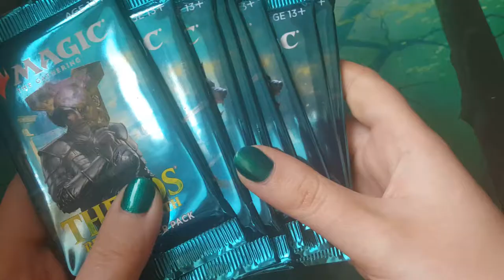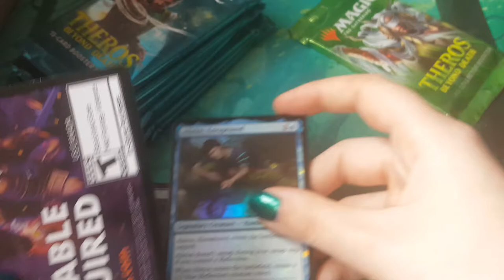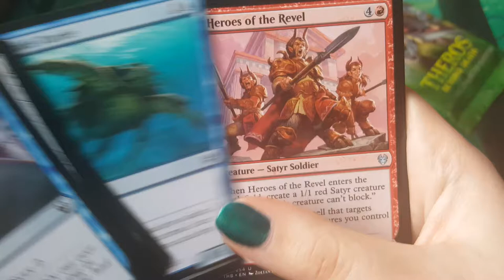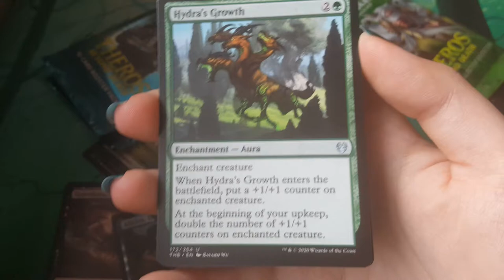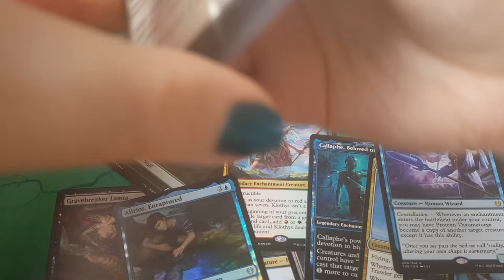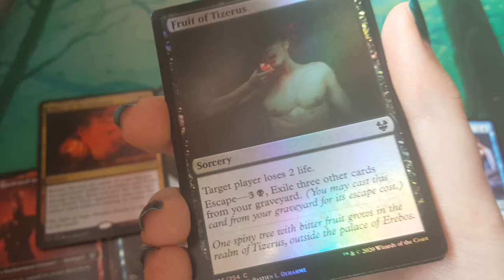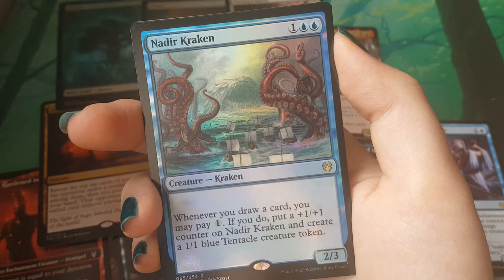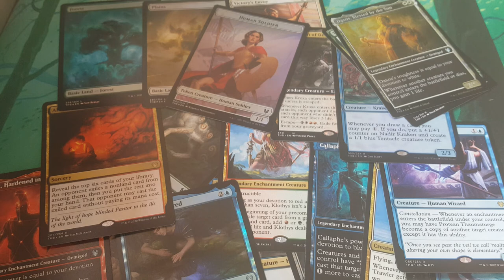Opening Theros Beyond Death Boosters (and a single Collectors Booster...)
We're back with another pack opening of the brand new set Theros Beyond Death. I may or may not have gone off on a little rant and channel update as well.

Bringing you quality crap content always. =)